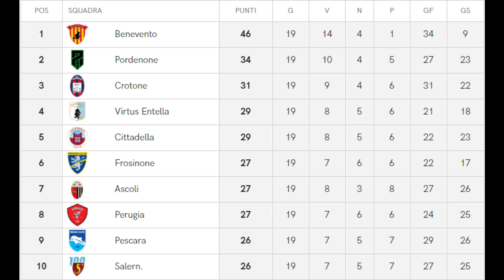ANALISI TATTICA: IL BENEVENTO DI PIPPO INZAGHI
Analisi tattica del Benevento di Pippo Inzaghi dominatore del girone d'andata in serie B. I principi di gioco dei sanniti, le disposizioni di Inzaghi soprattutto in fase difensiva e le caratteristiche della punta centrale Coda raccolte in questo video!

Segui il nostro blog per l'articolo scritto!